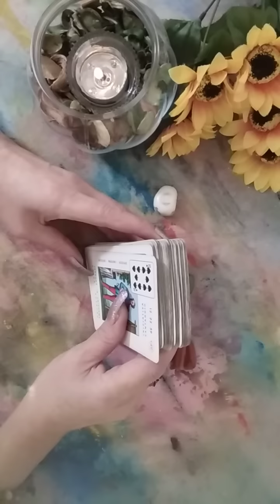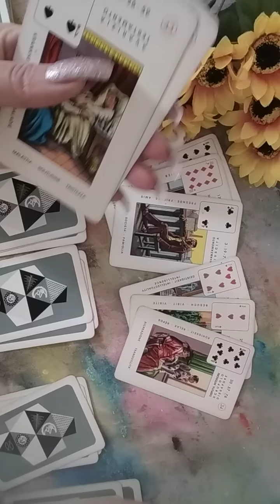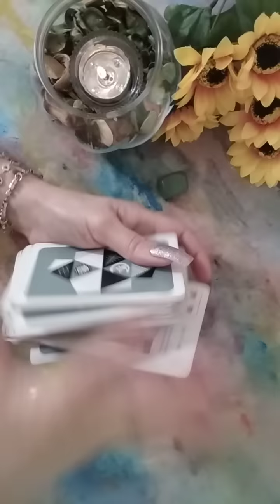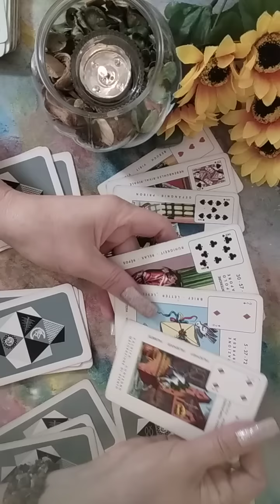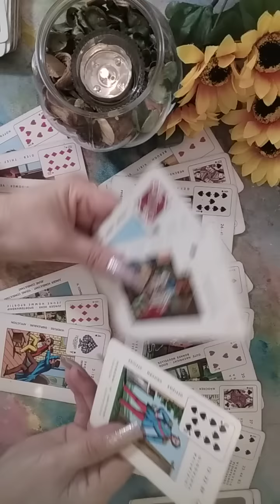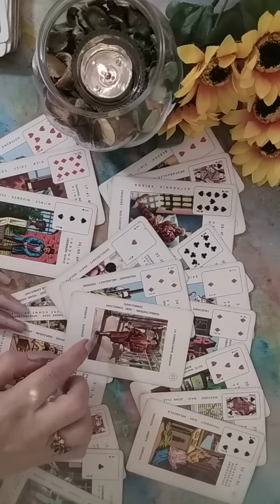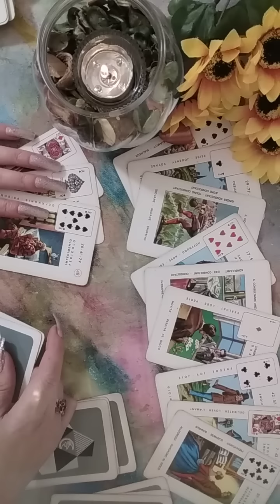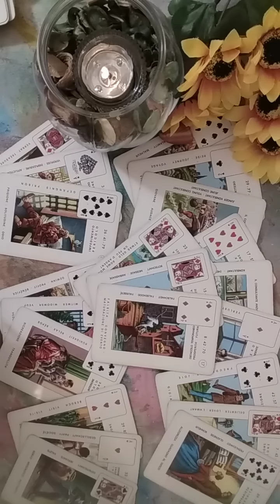Ce stii,ce nu stii, ce ar trebui sa stii pt acest weekend?